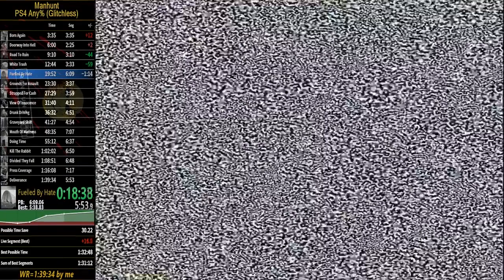Manhunt - Fail-Compilation Vol.1 (Speedrun-Fails)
Enjoy me getting my butt kicked by Starkweather's minions :)